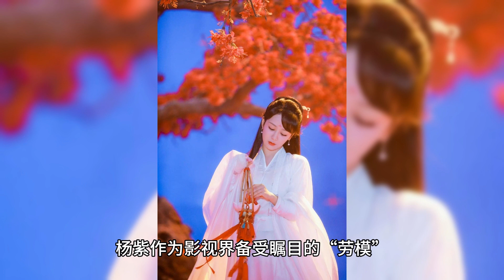Yang Zi's career has completely taken off. Nomination for Magnolia Awards is nothing. The heroine dr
Yang Zi, as one of the leading actors in the post-90s, is loved by the audience not only for her outstanding face value, but also for her top-notch acting skills. She is not only far ahead of her contemporaries in terms of the number of works and achievements, but also a leader among her peers in terms of her personal strength and recognition of her acting skills.

In particular, last year's Internet sensation “Long Xiang Si” not only earned Yang Zi the reputation as the “queen of summer traffic”, but also significantly demonstrated her ability to independently undertake dramas and attract audience traffic. Not only that, in the first half of this year, the hit dramas “To Love for a Long Time” and “The Book of Happiness” have also become quarterly hits, and Yang Zi has gained wide acclaim both inside and outside the industry, so it can be said that her career has ushered in a full-scale take-off phase.

Now, in the top five list of “Best Actress” at the 29th Magnolia Awards, Yang Zi has been selected for her outstanding performance in “Long Xiang Si”! While the Magnolia Awards may be less prestigious than the Golden Rooster and Flying Ace Awards, their influence is growing. The fact that Yang Zi finally made it into this fierce competition is a testament to the industry's recognition and affirmation of her acting skills in “Long Xiang Si”.

However, compared to this finalist, Yang Zi's subsequent resources and works in the field of film and television are undoubtedly more exciting and full of surprises!

Yang Zi as the film and television industry in the spotlight “model”, in recent years her work output speed is really amazing. Even in the first half of this year, there have been two new dramas debuted on the screen, she still holds the “National Color Fang Hua”, “Long Xiang Si 2” and “Qing Zan Xing” and other three ancient costume heroine drama waiting to meet with the audience.

All three dramas are tentatively scheduled to air during this year's summer season! In view of the excellent quality of the works, coupled with Yang Zi's extraordinary script-carrying skills and strong traffic attraction, it is believed that after the three dramas have appeared on the screen one after another, it will once again set off a wave of fervent chasing dramas and help Yang Zi achieve even more dazzling results in various fields.

In addition to these three highly anticipated dramas, Yang Zi is also very likely to join Tree of Life produced by Noon Sun! Although the drama focuses on the theme of poverty alleviation, the plot and characterization are centered on the female protagonist, which is well loved by the audience. Many netizens have even hailed it as a female version of Rampage, which is a clear indication of the drama's big female protagonist quality, and it's not an exaggeration to call it a big female protagonist drama.

In recent years, the theme of poverty alleviation has occupied an important position in film and television dramas, and has become a mainstream genre favored by the audience. The last work produced by Noon Sunlight, “Love in the Mountains and the Sea,” was undoubtedly a highly acclaimed masterpiece. For Yang Zi, being able to take part in such a production created by the ace production team of Noon Sun and play a challenging role is undoubtedly an excellent opportunity for her acting career to take off. If she can hit the drama awards as successfully as Zhe Yiza, her status in the movie and TV industry will undoubtedly be greatly enhanced.

With three female lead dramas coming up and right now another big female lead drama about to debut, Yang Zi is undoubtedly the shining star of the film and television industry! Not only has she surpassed many of her contemporaries, but she is also expected to catch up with her senior predecessors, the 85 Flowers, and usher in an even greater leap in her career!

So whether Yang Zi wins the Magnolia Award or not, her career will take a new leap forward. Under the current public opinion storm, her failure to win the award may be something to be thankful for. After all, we can recall the word-of-mouth fiasco that Dili Jeba faced after winning the Golden Eagle Award, and Yang Zi really didn't need to get into the muddy waters of the Magnolia Awards. It might be wiser for her to focus more on polishing her work and role.